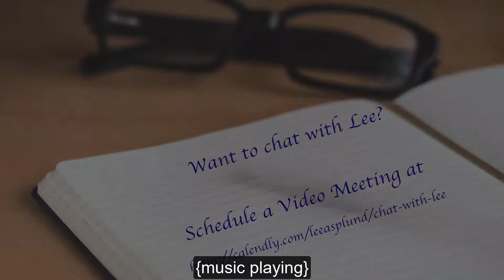January 10, 2021: Violence and Elections and the USA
The past week has been challenging for many of us.  A truth we thought we knew - that the Capitol was sacrosanct - was shown to be false.  And our President actively incited riots to tear that truth apart.

I wanted to take a minute to discuss my thoughts on this, how we got there and where we can go from there.

I understand that this is a very charged topic - but I would love to hear from you!

If you would like to see more of my thoughts on this and more, check out my Medium Blog